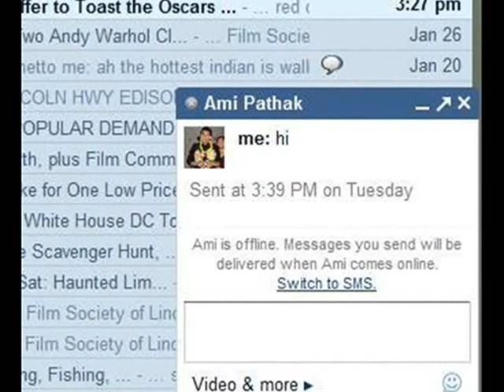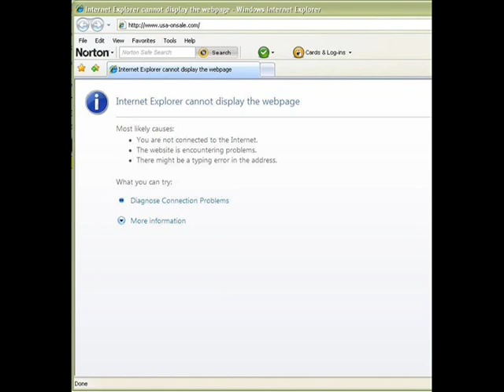WCL Internet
written/directed by Aditya Surendran

girl - Ami Pathak
guy - Aditya Surendran

WCL Law Revue 2010